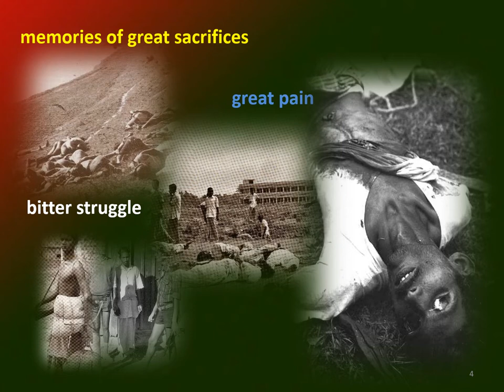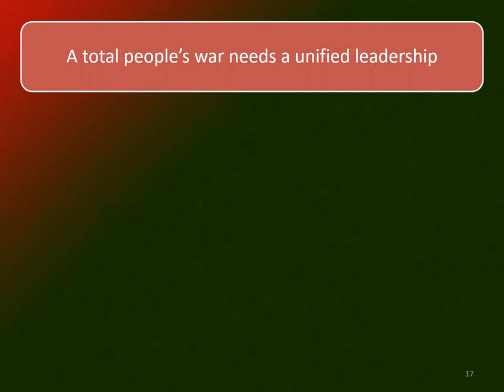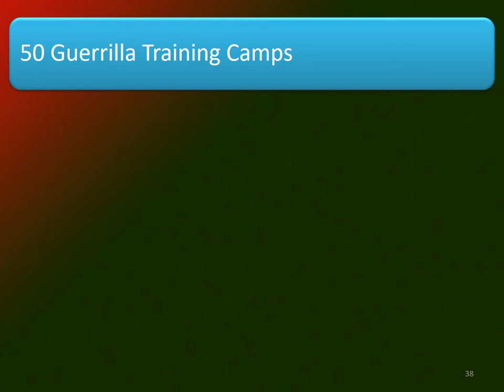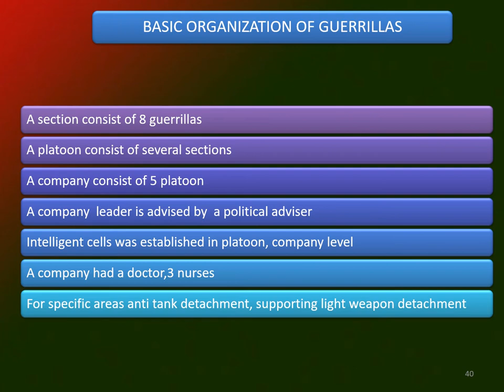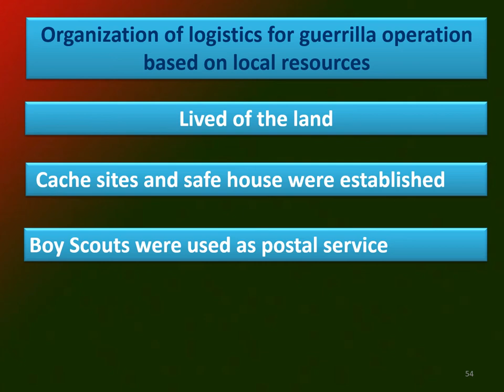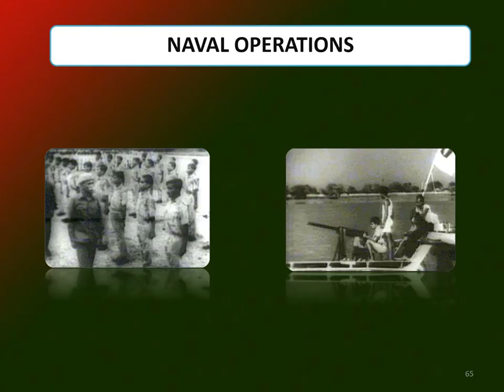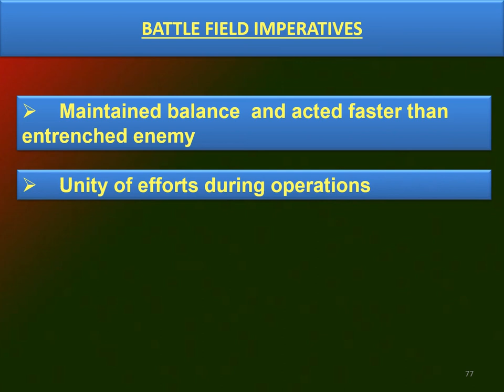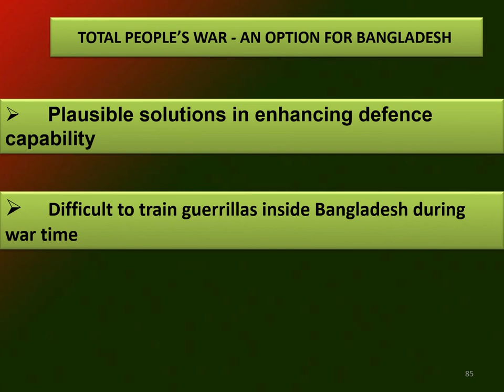Mukti Bahini Operations & the concept of Total Peoples War.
208 Views - Feb 7, 2024 80% . 4.04K/5K you like my contents?
Mukti Bahini  Operations & the concept of  Total Peoples War explained from Bangladesh Liberation War 1971. In this video we used NCS music. Thanks to NCS music.